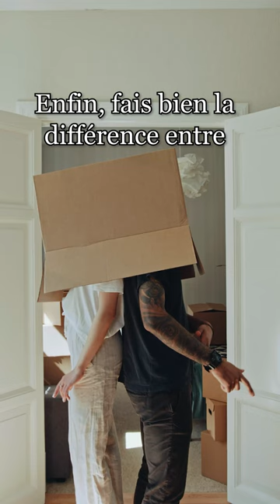Le gaspillage principale source de pollution ?!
1/3 c’est la part de notre nourriture que nous gaspillons chaque jour.
Dis-toi cela représente 8% des gaz à effet de serre de notre planète. C’est comme si 30% de nos champs ne servaient strictement à rien.
En tant que Français, tu gaspilles 155 kg de nourriture chaque année.
Bon je dis tu, mais on jette des aliments à différemment moment : à la production, ou à la consommation. Pour éviter cela, consomme moins de produits industriels. Moins les produits sont transformés, moins il y a de risque de gaspillage.
Fais également particulièrement attention aux fruits et aux légumes, ils représentent 42% des pertes mondiales et ils ont tous une manière bien spécifique d’être conservé.
Enfin, fais bien la différence entre à consommer de préférence avant (*le produit reste bon pour la santé) et à consommer jusqu’au (*là ça pue)